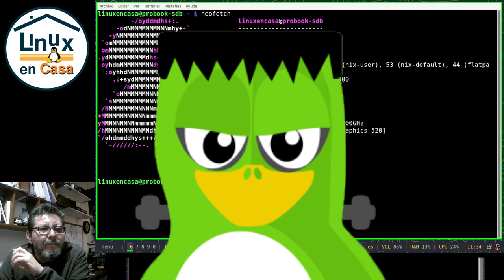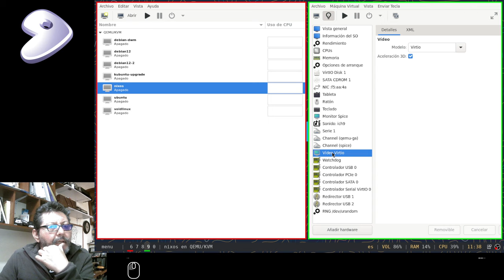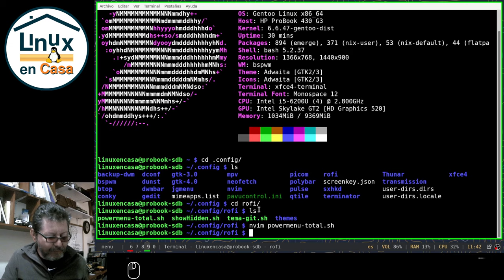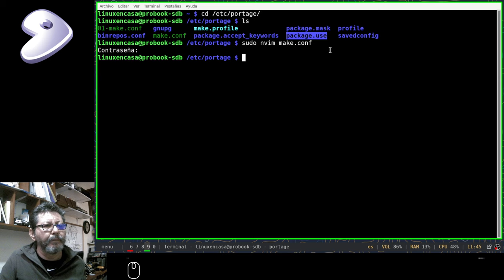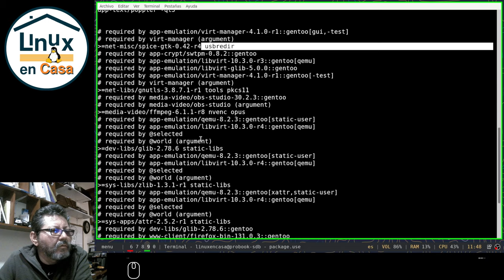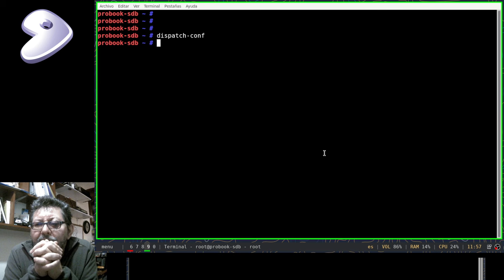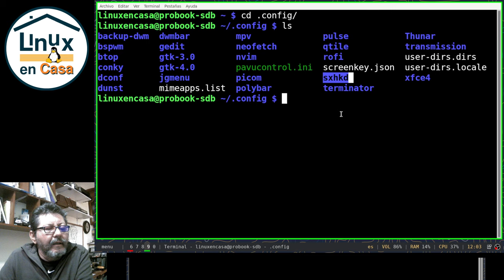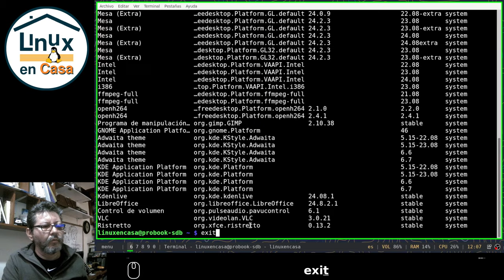Mi Experiencia usando Gentoo Linux durante 2 meses - un Verdadero Franken Gentoo